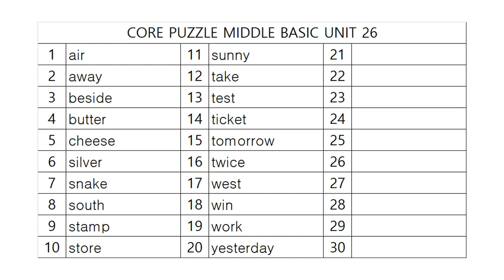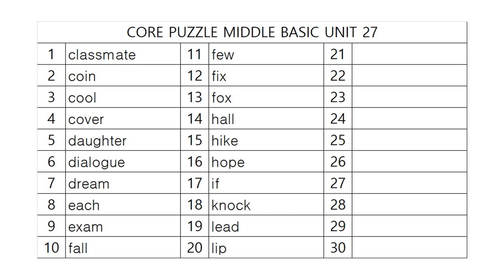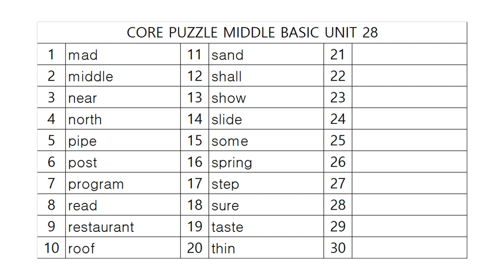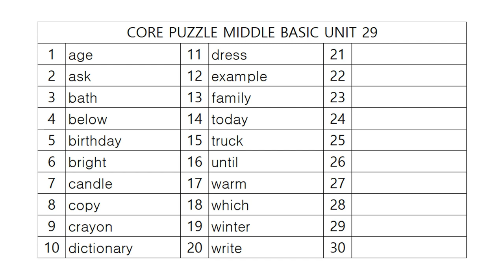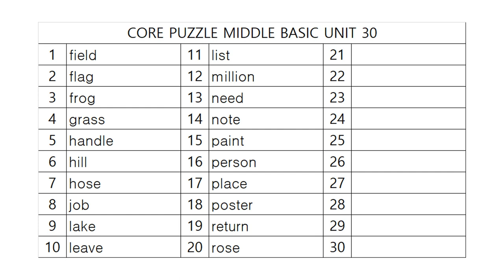코어퍼즐 중등기초 어휘테스트 6!